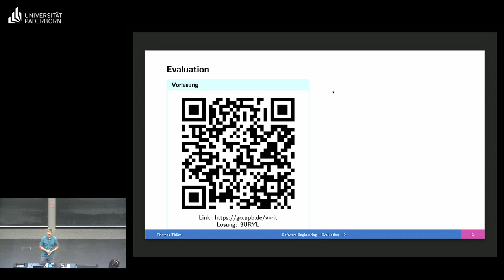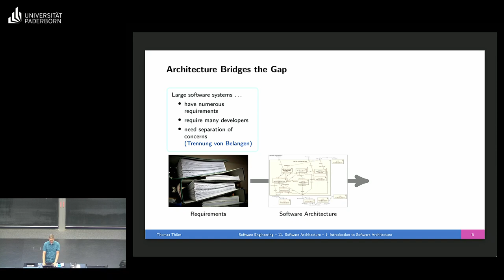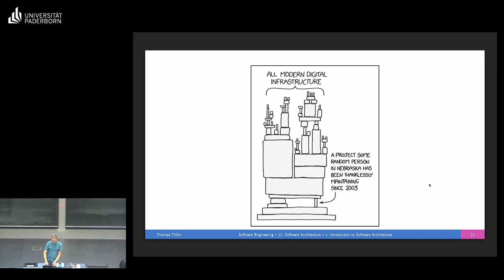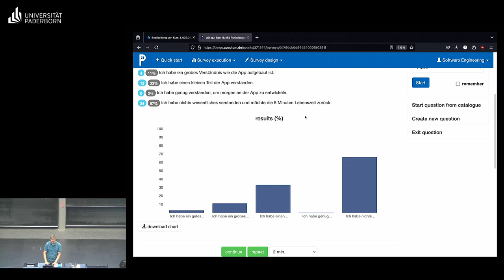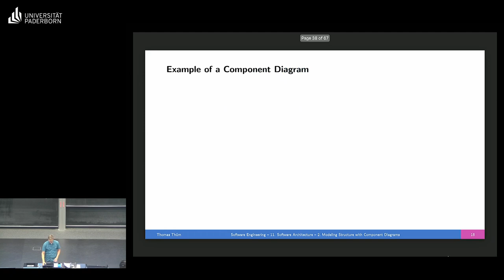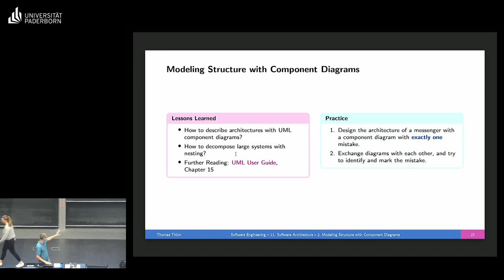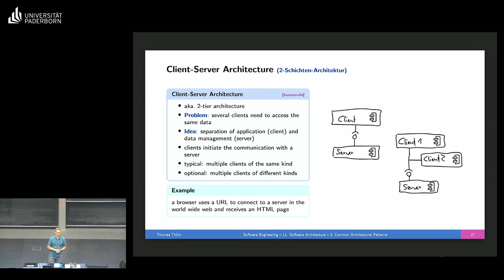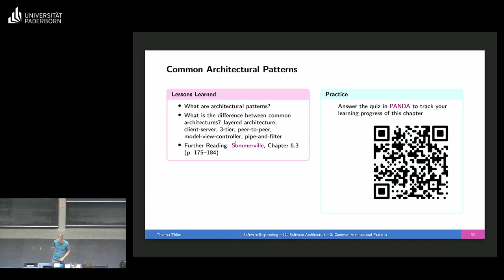SE11 Software-Architektur - Software Engineering 2024